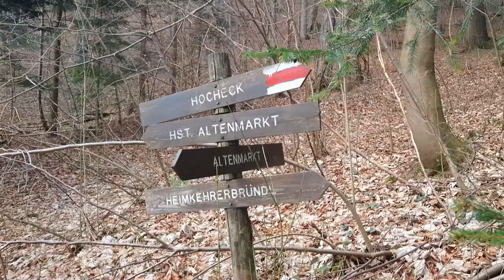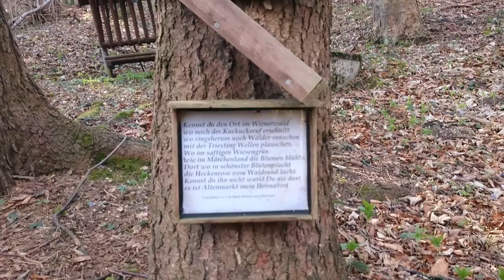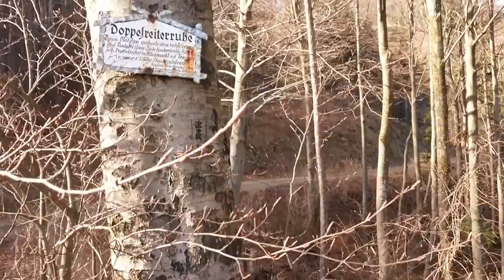von Altenmarkt auf das Hocheck | wandern im Wienerwald | Teil 1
Wanderung von Altenmarkt an der Triesting auf das Hocheck.
Blauer Himmel, Sonnenschein und Weitblick in die Alpen inklusive!

Von der Gemeinde Altenmarkt aus geht es dem Voralpenweg und der Via Sacra folgend hinauf auf das Hocheck.
Blauer Himmel und Sonnenschein erwarten mich begleitet von einigen stärkeren Böen.
Auf dem Weg nach oben sorgen 3 Quellen / Brunnen für Erfrischung.

Am Gipfel erwartet mich dann noch die Aussichtswarte die es zu erklimmen gilt.

Weiter geht's in Teil 2!